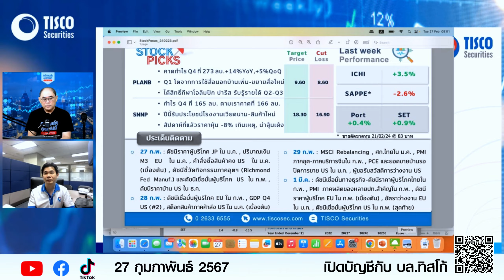Stock focus : กรอบ 1375-80/1420